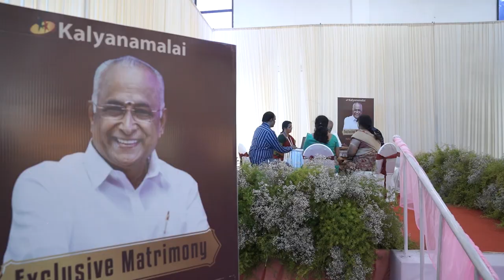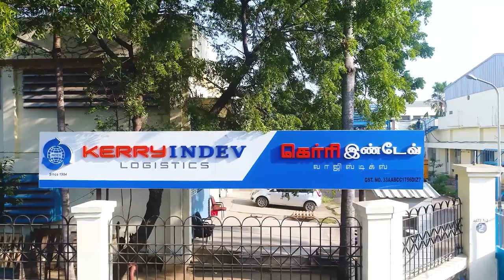இந்த வாரம் சன் டிவியில் அறிமுகமான வரன்கள் | Episode 1150 Candidates Introduction | Kalyanamalai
Candidates:
1) V. Chidambaram (33) B.E, (MBA) - Naatukottai Chettiar- 940638
2) N. Mounika (23) BBA., MBA., - Yadhava- 964705
3) K. Kirubakaran (34) B.Tech.,  - Senguntha Mudaliyar - 857263
4) G. Sivaraj  (29) M.E Civil.,  - Vaniya Kulla Shashthriyar- 854013
5) Dr. A. Dharini (24) BDS., - Senguntha Mudaliyar - 964158
6) V. Ramkumar (28) B.E, (Mech) - Veerakodi Vellala Pillai - 868102